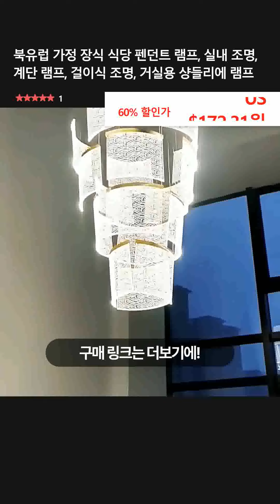북유럽 가정 장식 식당 펜던트 램프, 실내 조명, 계단 램프, 걸이식 조명, 거실용 샹들리에 램프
👉 구매링크